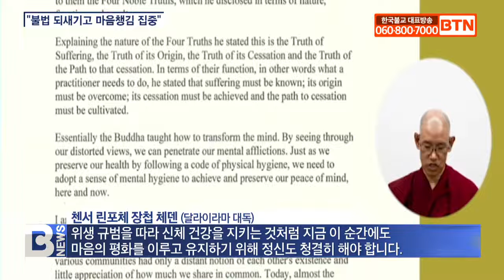[BTN뉴스] 전 세계 초전법륜 기념..부처님 가르침 되새겨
〔앵커〕

석가모니 부처님이 녹야원에서 다섯 비구에게 최초로 전한 설법을 기념하는 법륜의 날, 국제불교연합 IBC가 법륜의 날을 맞아 전 세계 불자들과 함께하는 온라인 행사를 열었습니다. 이날 모인 각 나라의 승가 지도자들과 저명 학자들은 부처님 가르침을 되새기며 마음챙김에 집중해야 한다고 강조했습니다. 이효진 기자입니다.
〔리포트〕

인도 부다가야 보리수 아래에서 깨달음을 얻은 석가모니 부처님.

불법을 전하기 위해 바라나시 인근 사르나트 녹야원으로 향합니다.

이곳에서 다섯 비구에게 최초로 설법을 했는데 이를 초전법륜이라고 합니다.

인도 문화부 산하 국제불교연합 IBC가 법륜의 날을 맞아 지난 24일 온라인 행사를 열었습니다.

람 나트 코빈드 인도 대통령은 법륜의 날을 기념해 부처님 가르침의 본질을 고수해야 한다고 강조했습니다.

더불어 인류가 연민과 비폭력이라는 가르침에 따라 코로나19를 슬기롭게 극복해야 한다고 말했습니다.

람 나트 코빈드 / 인도 대통령
(저는 오늘날 전 세계가 부처님의 끝없는 연민에 영감을 받고 인류가 겪는 모든 고통의 근원을 극복하길 바랍니다.)

인도, 몽골, 스리랑카, 부탄, 네팔, 베트남 등 여러 국가의 지도자들도 법륜의 날을 축하했습니다.

불교신자가 천만 명이 넘는 베트남의 내무부 차관 부 치엔 탄은 어려운 시기일수록 부처님 가르침에 기대야 한다고 전했습니다.

부치엔 탄 / 베트남 내무부 차관
('연민, 지혜, 평화, 관용'이라는 부처님 가르침은 현재 (코로나 19로) 어느 때보다 중요합니다. 저는 덕망 높은 스님들, 불자가 (사람들이) 이러한 가르침을 실천하도록 촉진시키고 완수하며 이어나가길 바랍니다.)

여러 나라의 승가 지도자들은 입을 모아 팬데믹 상황에서 더욱 마음을 챙기고 부처님 가르침을 되새겨야 한다고 강조했습니다.

티베트의 종교 지도자 달라이라마는 서한을 보내 법륜의 날을 축하했습니다.

달라이라마는 사성제를 설명하며 고통의 시기에 마음 건강 돌보기가 중요하다고 강조했습니다.

첸서 린포체 장첩 체덴/달라이라마 대독
(위생 규범을 따라 신체 건강을 지키는 것처럼 지금 이 순간에도 마음의 평화를 이루고 유지하기 위해 정신도 청결히 해야 합니다.)

이날 10시간 가까이 진행된 행사에는 이밖에도 각 나라의 저명한 스님과 학자들이 참여해 부처님 가르침에 대해 이야기를 나눴습니다.

이들은 공통적으로 부처님이 다섯 제자에게 말씀하신 팔정도를 따르며 마음 챙김에 집중해야 한다고 강조했습니다.

BTN 뉴스 이효진입니다.